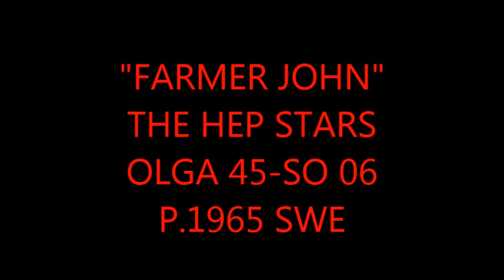"FARMER JOHN" THE HEP STARS OLGA 45-SO 06 P.1965 SWE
The Hep Stars var visserligen ett sketet raggarband men denna version av Farmer John är jäkligt bra!